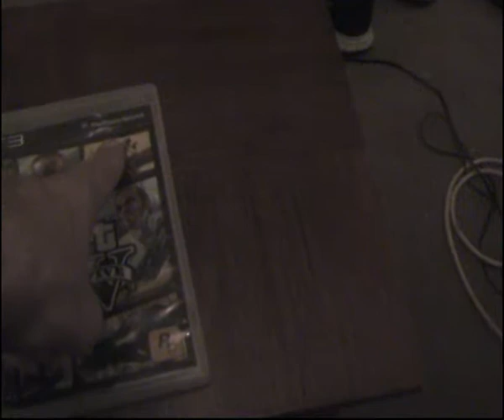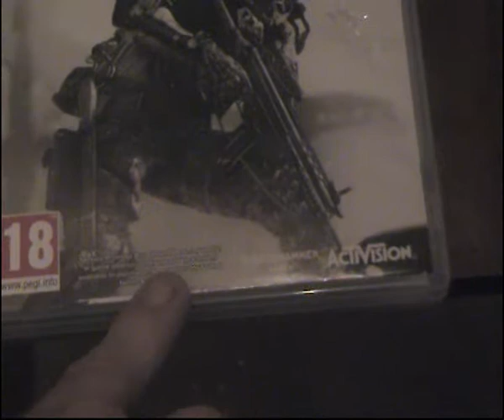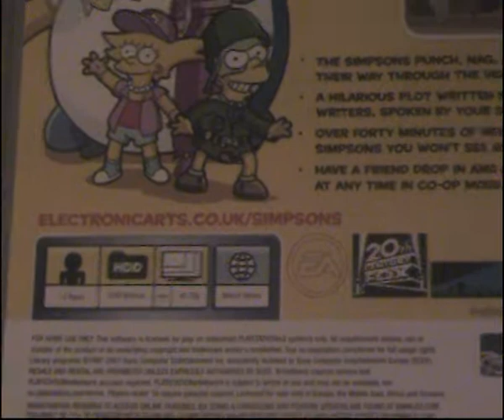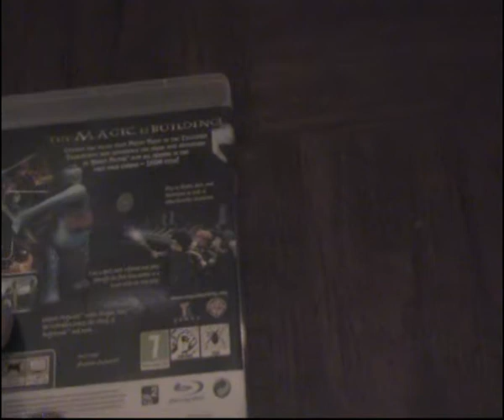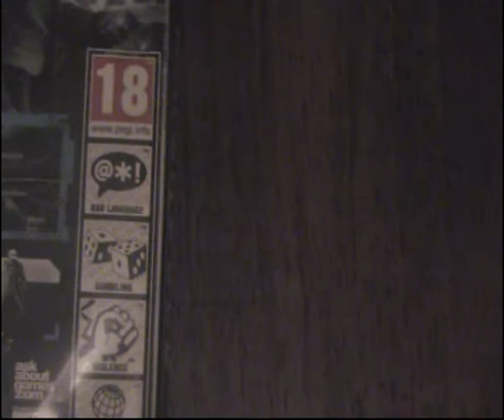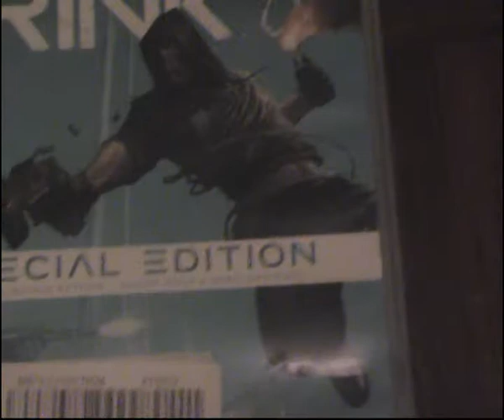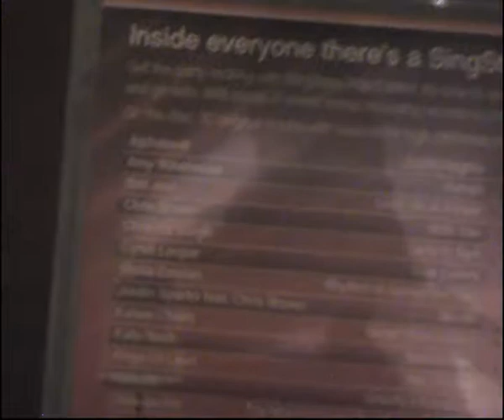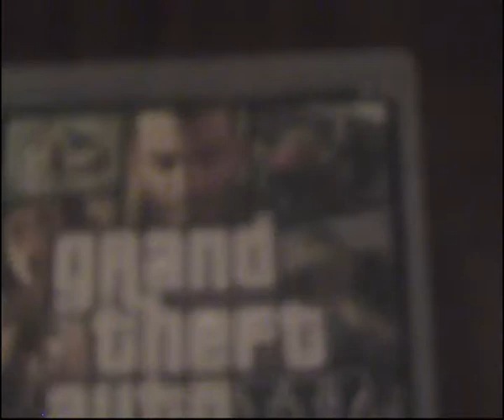PT Vlog #3 Game collection for the PS3